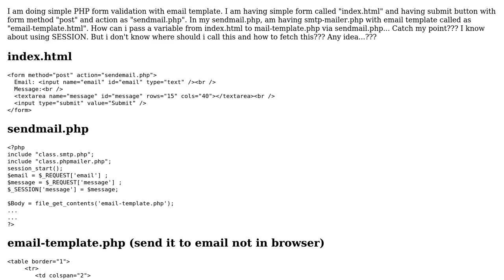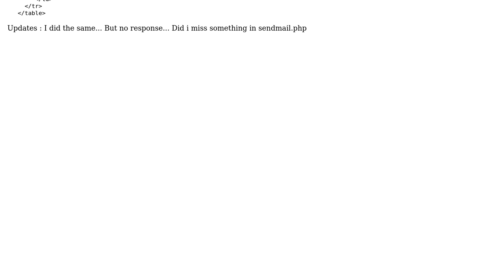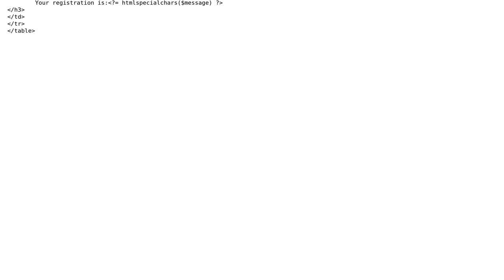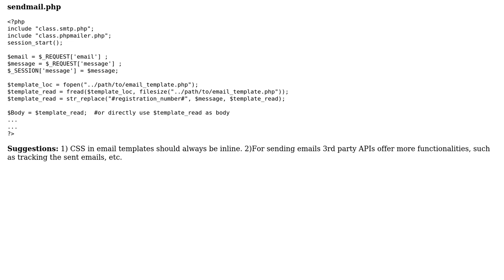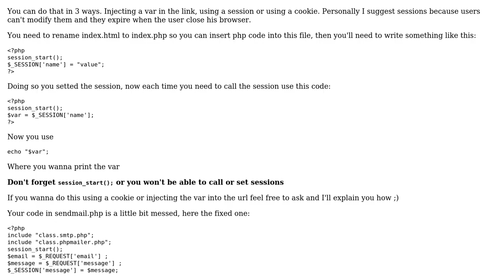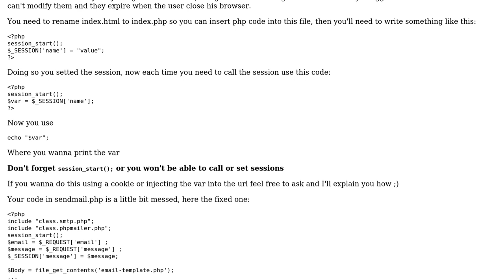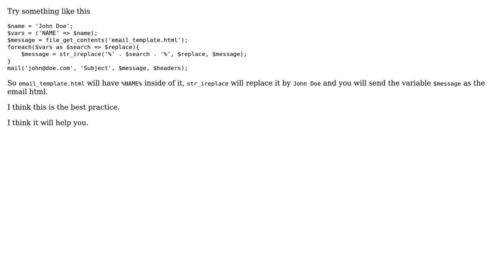Pass PHP variable from html to php and email template (5 Solutions!!)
Pass PHP variable from html to php and email template

With thanks & praise to God, and with thanks to the many people who have made this project possible! | Content (except music & images) licensed under CC BY-SA | Music | Images & others | With thanks to user Yavor Ivanov user Tom Boothman user Karthik N user J0ker98 user Embok Ramde user bemontibeller and the Stack Exchange Network Trademarks are property of their respective owners. You are responsible for your own actions.